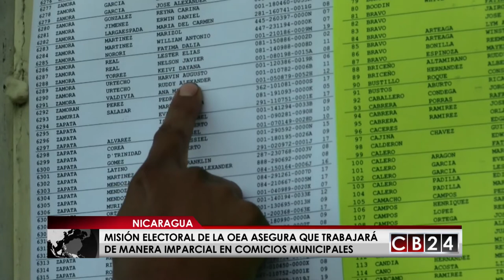Penco sobre comicios en Nicaragua: "Observación de la OEA será objetiva"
El jefe de la Misión Electoral de la Organización de Estados Americanos; OEA,Wilfredo Penco, aseguró que él y su equipo realizarán un acompañamiento imparcial en los comicios municipales que se realizarán en Nicaragua el próximo 5 de noviembre

"Nuestro trabajo se realizará bajo los principios de objetividad, imparcialidad y profesionalismo, que son los principios que han regido las misiones de la OEA a lo largo de 55 años y de más de 100 misiones electorales en todo el continente", dijo el jefe de la misión a periodistas en Managua.

Penco también destacó que la misión de acompañamiento, financiada por Chile, España, Honduras y Luxemburgo, está compuesta por 60 miembros, entre ellos especialistas y observadores internacionales con larga experiencia y diferentes nacionalidades.

Esta misión de la OEA terminará su trabajo el martes 7 de noviembre, luego de que públicamente entreguen un informe preliminar del proceso; el cual será respaldado, semanas más tarde,por un informe completo y detallado.

El pasado 28 de febrero, la OEA acordó con Nicaragua vigilar las elecciones municipales de noviembre, con la firma de un memorando que incluye, entre otros asuntos, que el ente hemisférico brinde apoyo técnico para el fortalecimiento en materia de registro, cedulación y depuración del padrón electoral.

Agencias / Redacción CB24